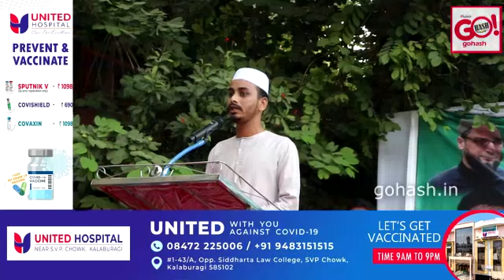CURRENT POLITICAL SCENARIO & ROLE OF MUSLIMS AIMIM PUBLIC PROGRAM AT KHAJA COLONY NEAR CITY SCHOOL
CURRENT POLITICAL SCENARIO & ROLE OF MUSLIMS AIMIM PUBLIC
PROGRAM AT KHAJA COLONY NEAR CITY SCHOOL GULBARGA